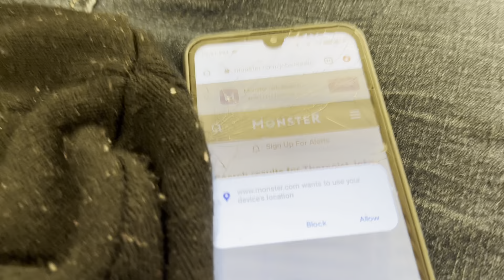SIGNS OF DEVICE CLONIN CYBERSTALKING RANSOMWARE RELEASE SYSTEM LOCKUPS FRAUD SCAM APPLETAG STALKING